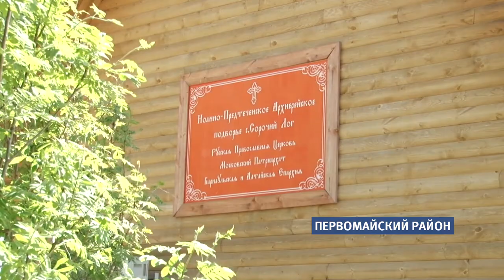Православные верующие сегодня вспоминают пророка Иоанна Крестителя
В выходные дни и, особенно по праздникам здесь всегда многолюдно. Живописное место, свежий воздух и тишина. Но сегодня на службе прихожан чуть более двадцати, говорят, из-за ремонтных работ на некоторое время был перекрыт мост и люди, просто не сумели добраться до подворья. Поэтому праздник, отмечали, в тесном кругу.